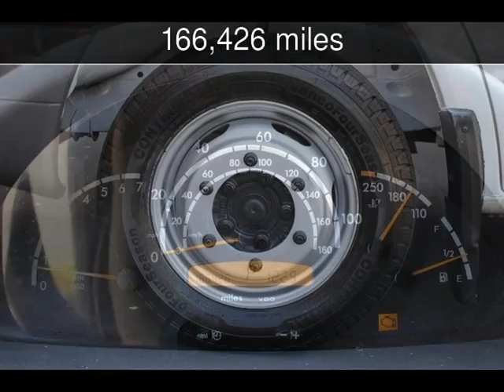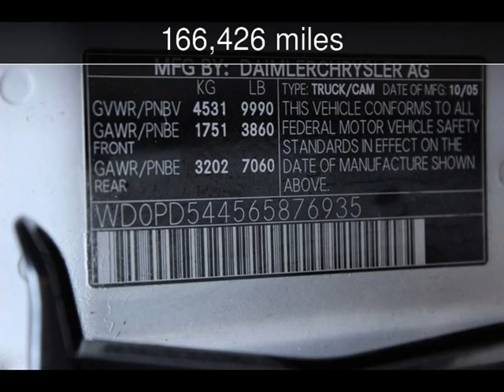2006 Dodge Sprinter Used Cars - San Rafael,California - 2014-07-15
See more details about this used car This 2006 Dodge Sprinter with 166,426 miles is for sale at California Motors.